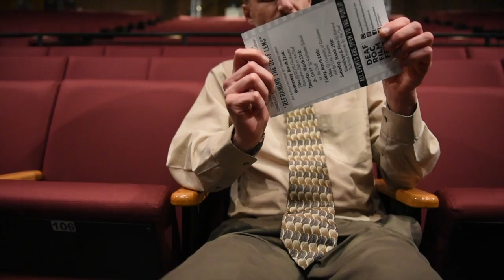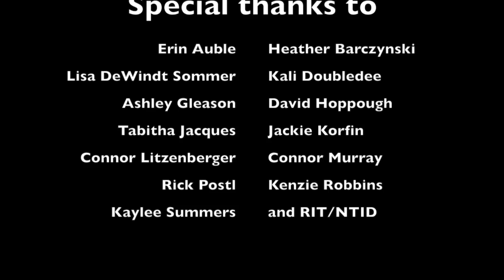Deaf Rochester Film Festival at NTID/RIT Saturday, March 25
We will have workshops 9 am-4:15 pm at RADSCC, Wallace Library, RIT. Reception 5-7 pm at Dyer Arts Center, NTID and films at Panara Theatre, 7-11 pm. Free admission 7-11 pm!